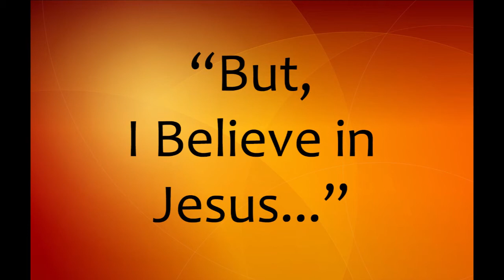"But I Believe in Jesus..."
You profess to believe in Jesus Christ, but does that mean for your life? Has there been any change in your life since you believed?